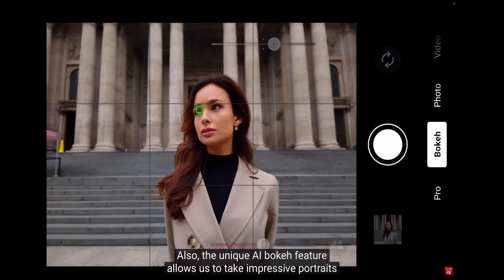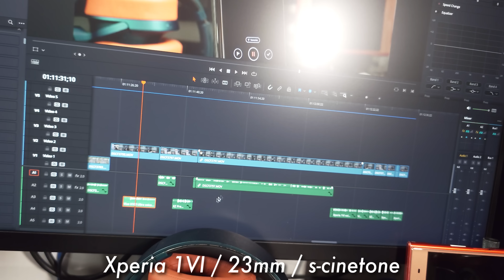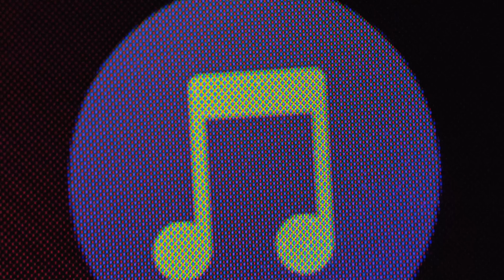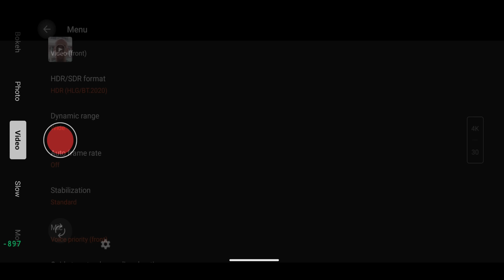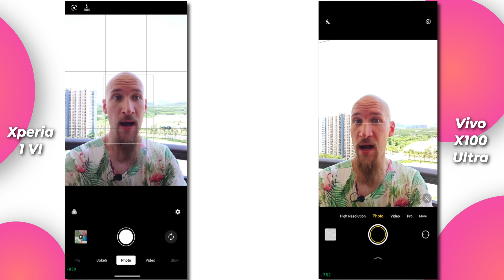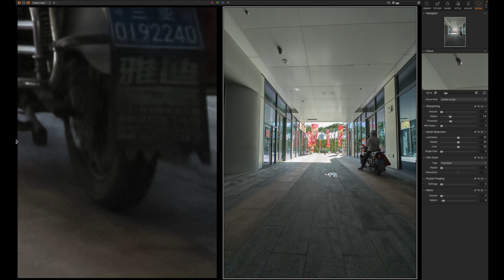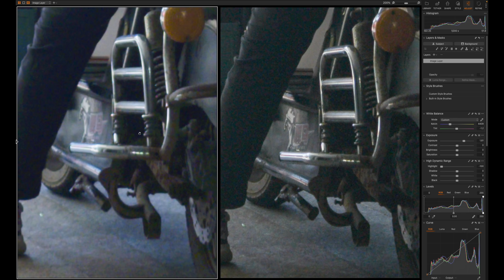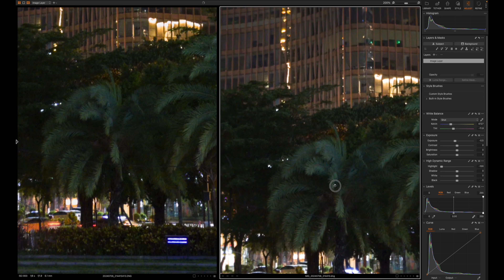Хуже СЛЕПОГО фаната Sony - только ПРОЗРЕВШИЙ. Полный обзор Xperia 1VI и сравнение с Vivo X100 Ultra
你好, камрад.
Сони - один из мастодонтов рынка, и они всё ещё выпускают смартфоны. Зачем? Для кого? Что с ними не так? В этом ролике ПОДРОБНО о том, почему смартфоны Сони не пользуются популярностью у масс.

Поддержать меня можно переводом на карту Tinkoff:
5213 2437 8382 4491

00:00:00 - Предыстория бренда
00:00:38 - Причём тут айподы и фотомыльницы
00:01:33 - Какие устройства заменил собой смартфон
00:02:36 - Небольшая зарисовка о сонибое
00:03:12 - О лапше на ушах
00:03:54 - О камерах Xperia
00:04:55 - Примеры фото
00:09:21 - "Просветляющее покрытие Цайс"
00:09:29 - Пользовательский опыт?
00:09:44 - Голосовые заметки - для слабаков
00:11:25 - Music Pro - замена диктофона?
00:14:51 - Легко ли купить Xperia?
00:15:27 - Google Photos - замена галереи
00:16:37 - Экосистема? Какая экосистема?
00:17:07 - Vlog Monitor
00:17:47 - Звук из динамиков
00:20:12 - Звук в наушниках
00:21:40 - Яркость экрана
00:23:25 - Тест на удержание яркости на солнце
00:25:30 - Артефакты дисплея, ШИМ
00:28:25 - Скорость зарядки и автономность
00:29:10 - Баги и проблемы камеры
00:30:47 - Фронталка Sony vs Vivo
00:32:20 - Биометрия
00:33:39 - Тактильная отдача
00:35:33 - Обновленное приложение камеры
00:38:10 - Стабилизация в видоискателе камеры
00:40:38 - Хоть что-то у Сони получается лучше других?
00:42:33 - Примеры slow-motion макросъёмки
00:47:40 - Крутые фишки в приложении камеры
00:48:35 - Цветовые профили, S-Cinetone
00:51:08 - Разбор снимков в RAW
00:52:21 - Сверхширик днём
00:55:01 - Сверхширик не 16мм! Наврали! На самом деле... 14!!!
00:56:03 - Основной модуль
00:57:56 - 48мм
00:59:55 - 85мм
01:01:30 - Оптический зум vs цифровой: 170мм vs 85мм
01:03:24 - Ночные снимки. 14мм
01:05:58 - Основные модули
01:09:32 - 85мм
01:11:21 - Квадратное боке
01:12:39 - Выводы
01:14:01 - Стресс-тесты